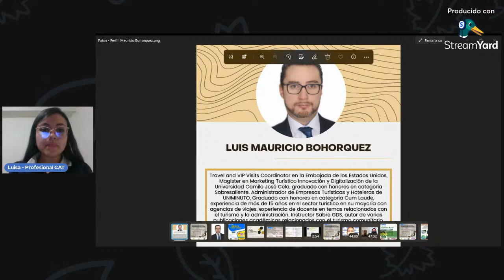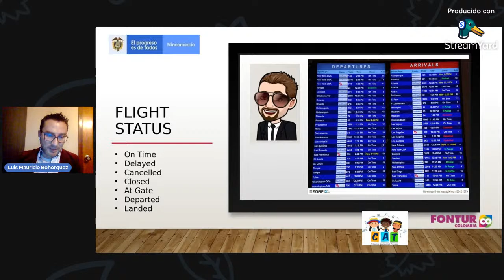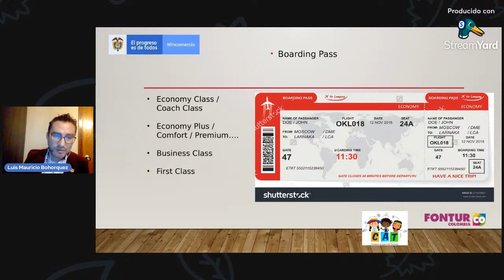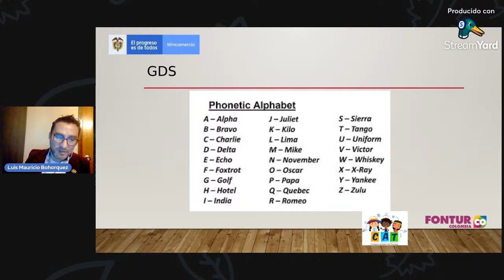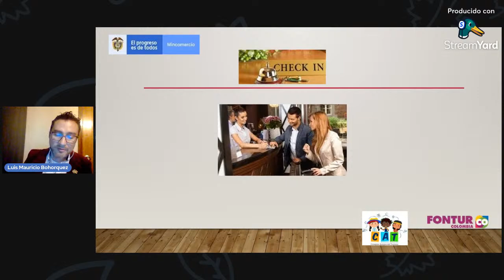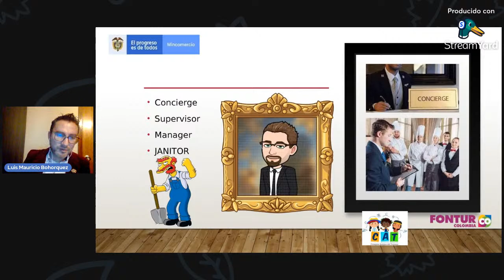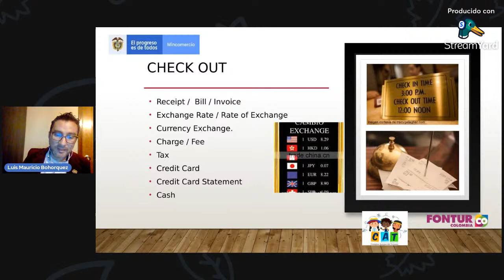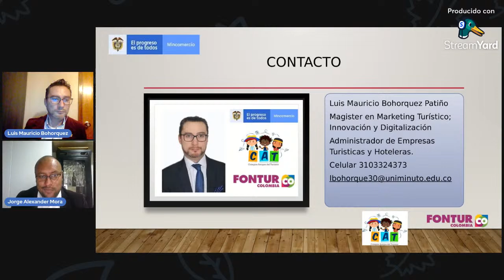Ingles para el Turismo